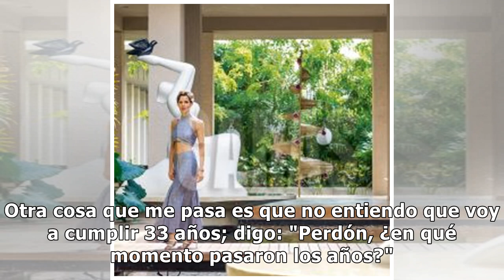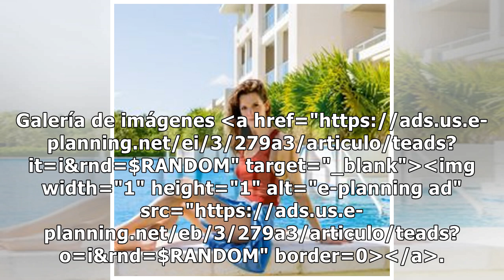Violeta Urtizberea habló de su embarazo